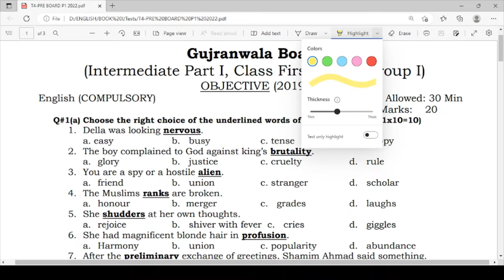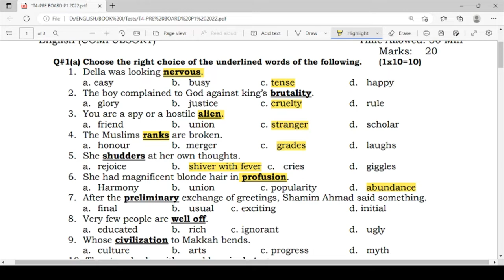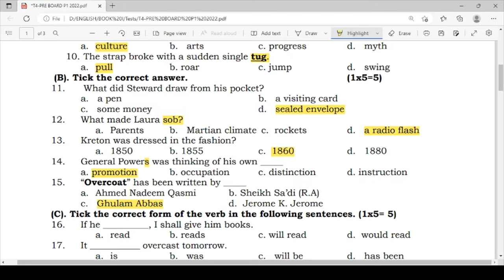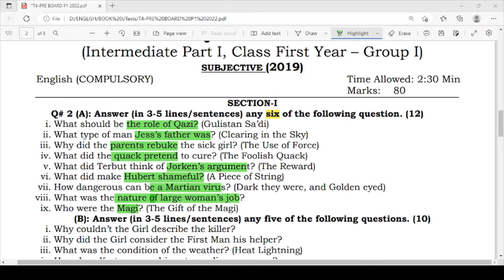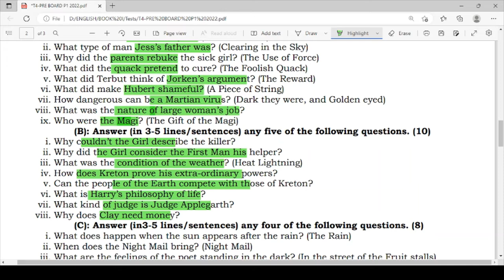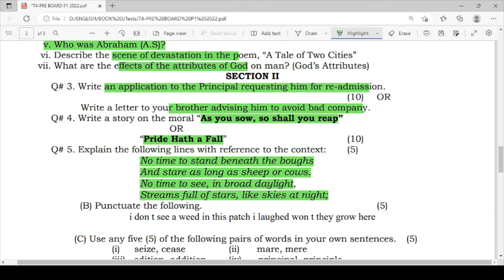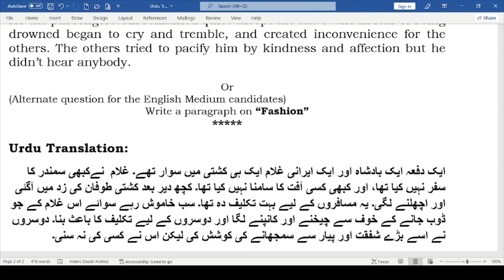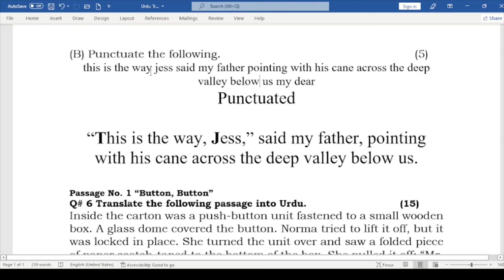English Guess Paper Series for First Year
This video is a series of Prep Tests for the first-year examination. These tests are previous board annual papers. The students can prepare a bank of short questions for their examination. This short video is one of the series on basic English Grammar learning. Choosing the verb correction, punctuating the following line, making sentences, choosing the correct synonym or antonym, writing an essay, or translating into English or int Urdu, are the most common questions in all examinations.